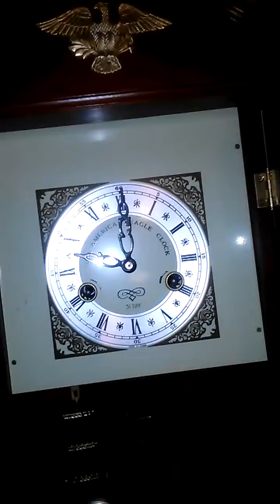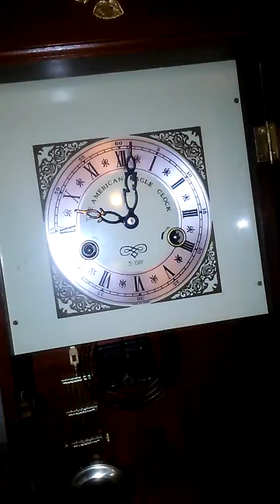Paranormal activity American eagle clock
Clock is running without being rewound